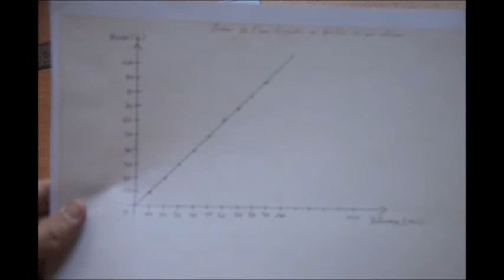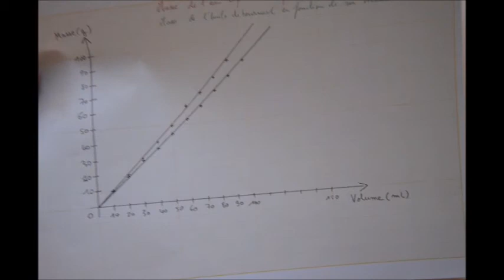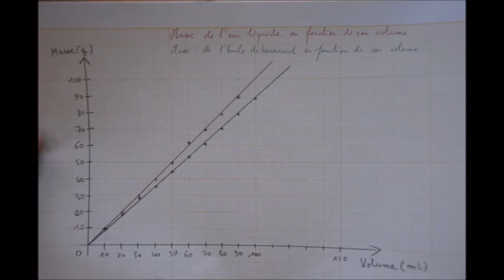Construire un graphique "à la main"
Construire un graphique "à la main" à partir de mesures réalisées par des élèves de 5ème A du lycée Français de Djibouti pour découvrir la notion de masse volumique.